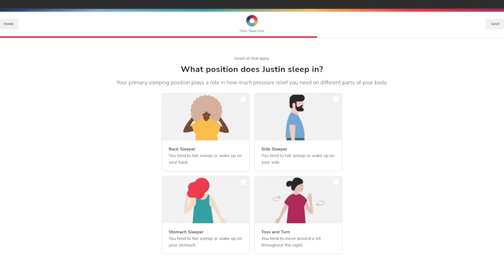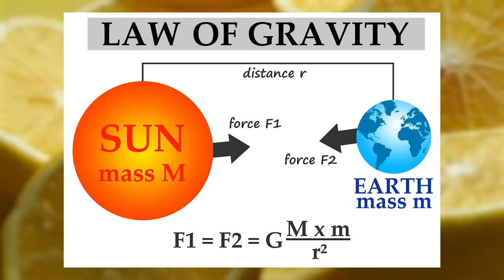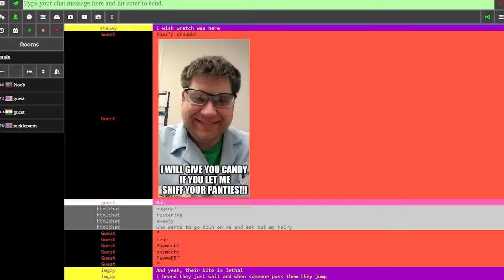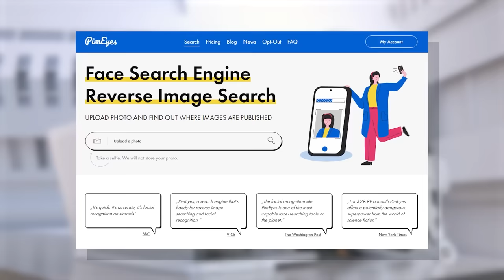Lemon Party! - Tales From the Internet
for up to $200 off your Helix Sleep mattress plus two free pillows!

For me, one of the most elusive stories that I've been meaning to do since the beginning of the channel.

❄️Evan Alpaugh
🌞Paulo Cardoso Mendonça
🦏Bryton Guernsey
🐈Danielle Thomas
🍟Skylar Usagi
🐼FreakVenDor
🦊Numou the Impfox
🐯dorium
🐰Bibi
👻Marty Araragi
🧅Christopher (tofonion) Hale
🐹Eileen
👹Yaelzebub
👽MrSaturn
🕵️‍♂️Dylan Yousonofabidge Nelson
🧛‍♀️Ian Larrea
🧑🏻alex-chan (●´ω｀●)
💀The Homicidal Homemaker
🦔Matthew Grey
🌬Anniefeatherw8
🐞Danielle Gormley
🐊Trevor Jones
🦈BeastonMode84
🐢John Greenfield
🐌Adrian Gorman
🚗Luke Bradstreet
👻Shelby Gloom
🍵Kris_tea_P_if_er
🐻Mike Lang
📐Mathwontmissyou
🥴HurpDurpington
👨‍⚕️ALegitDoctor
😡Negativity Only Please
🥤TUPPERWAVE
⚔️Sir Toni
👨‍💻s k i l l a
🐸Rocket Otaku
🐭Nick Disney
👹Insane_Floki
🤖ifeellikeai3